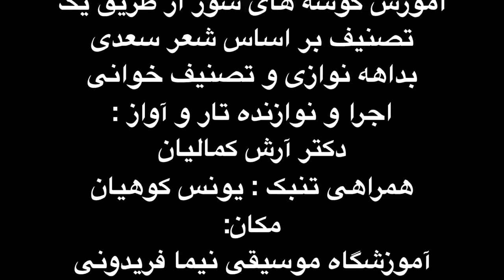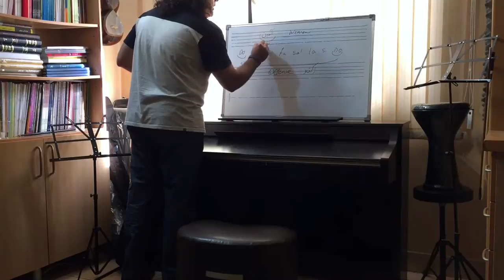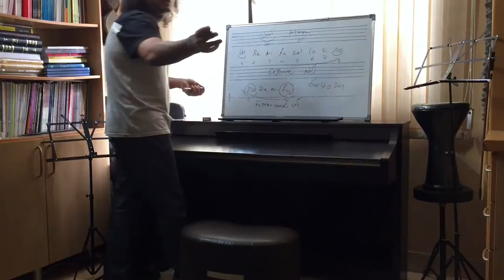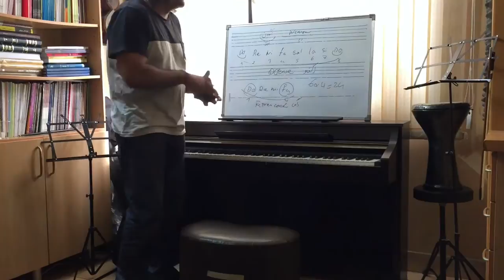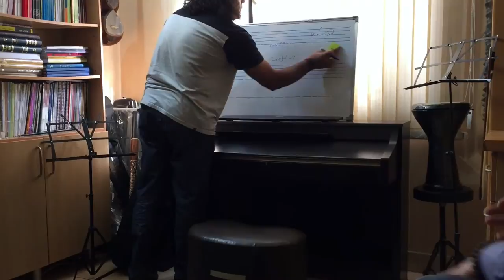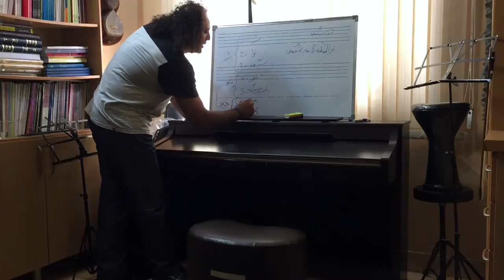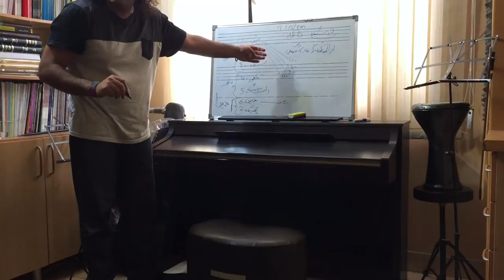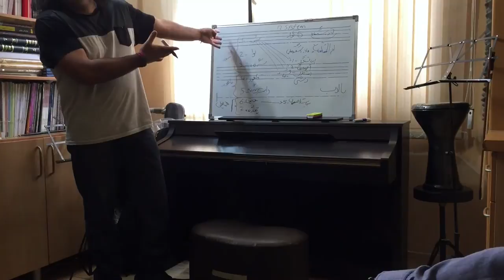کارگاه شناخت ردیف دستگاه و آواز به صورت ساده . دکتر آرش کمالیان . بخش ۲.mp4